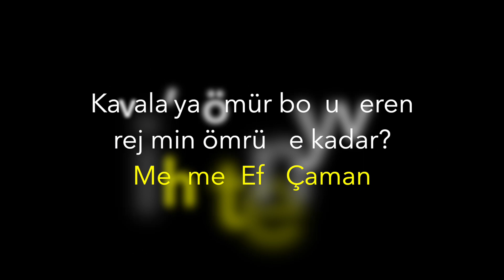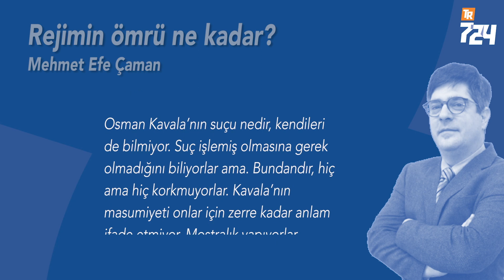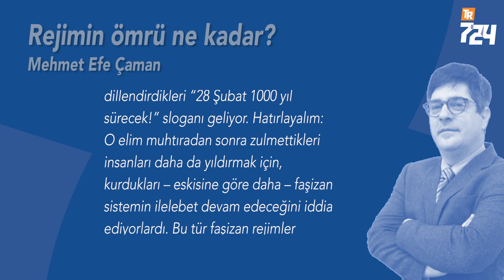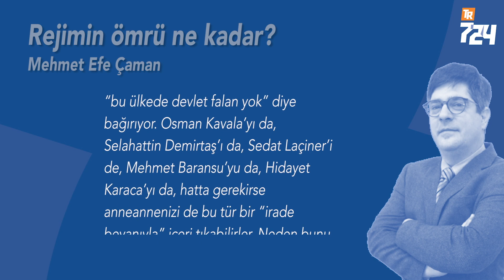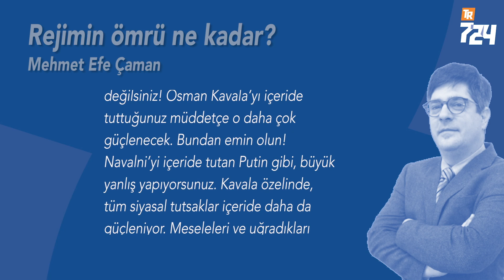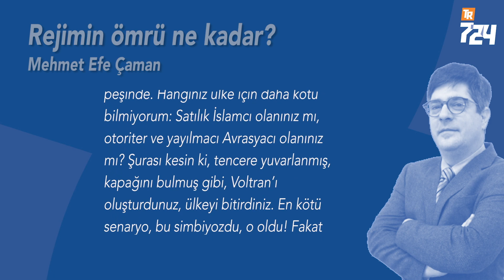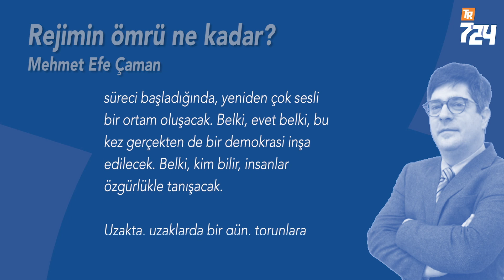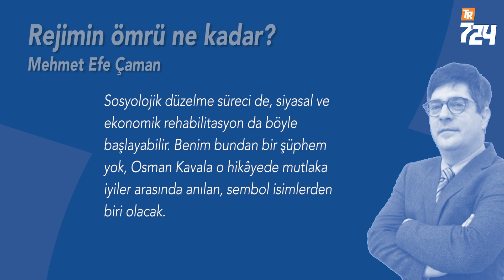Kavala’ya ömür boyu hapis cezası veren rejimin ömrü ne kadar? [Mehmet Efe Çaman]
On binlerce tutsak! Yüz binlerce KHK’lı! Milyonlarca mağdur! Ve onlar, o acı çektirilen, aşağılanan insanlar, demokratik bir ülkenin inşasında rol oynayacaklar. Geçmişin hatalarından ders alınacağını umduğum o yeniden yapılanma ve inşa süreci başladığında, yeniden çok sesli bir ortam oluşacak. Belki, evet belki, bu kez gerçekten de bir demokrasi inşa edilecek. Belki, kim bilir, insanlar özgürlükle tanışacak.

Uzakta, uzaklarda bir gün, torunlara masallar anlatılırken, bir zamanlar fesat ve yolsuz bir cumhurbaşkanının ve onun etrafındaki karma “Ali Baba ve Kırk Haramiler” çetesinin ülkeyi nasıl ele geçirdiğini, hep beraber insanlara nasıl zulmettiklerini, toplumun nasıl karanlığa gömüldüğünü anlatacak büyükler. Sosyolojik düzelme süreci de, siyasal ve ekonomik rehabilitasyon da böyle başlayabilir. Benim bundan bir şüphem yok, Osman Kavala o hikâyede mutlaka iyiler arasında anılan, sembol isimlerden biri olacak.

Herkes birbirine sorsun şimdi: Osman Kavala’ya müebbet veren bu rejimin ömrü ne kadar? Bakın buraya yazıyorum ve tarihe not düşüyorum. Çok uzun değil!